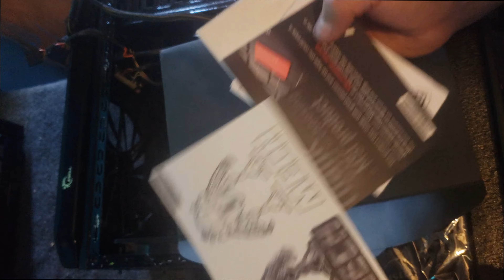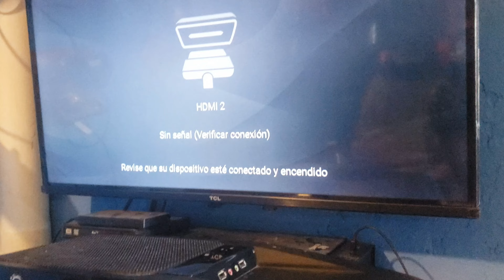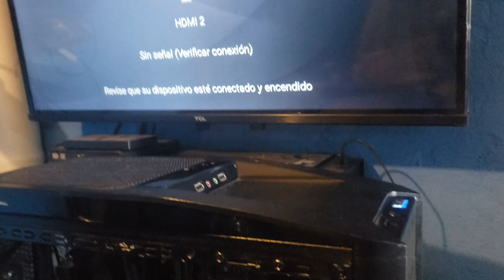Parte 2: armado termaltake v9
Se armo con la placa de sff m82 de lenovo, con una fuente adaptada y el video tuvo que ser al final la bonita pero monstruosa de tamaño Aorus rx580 de 8gb ya que la rx 5500xt no la aceptaba bien, a veces arrancaba a veces no.